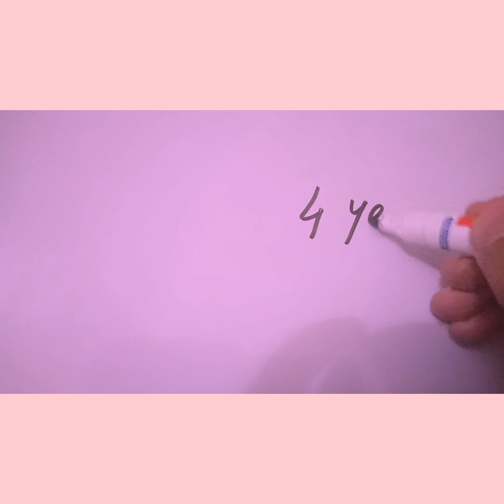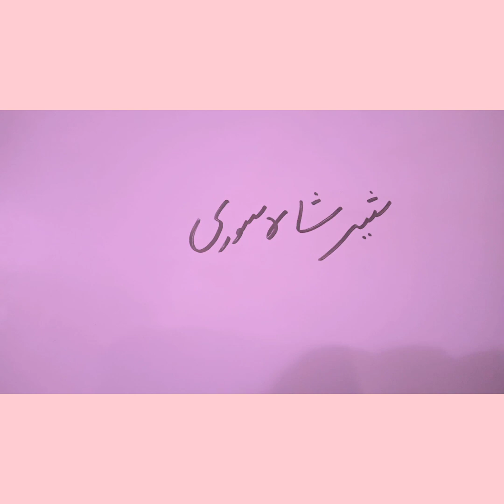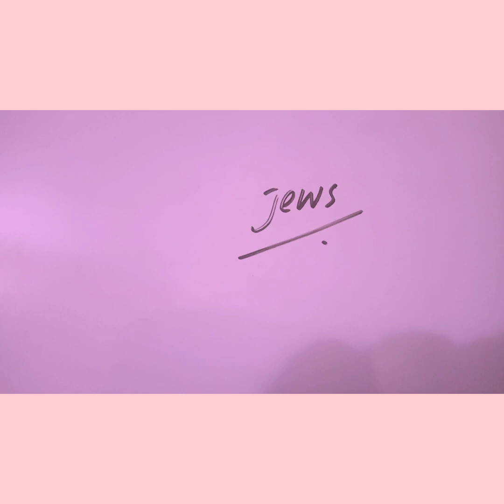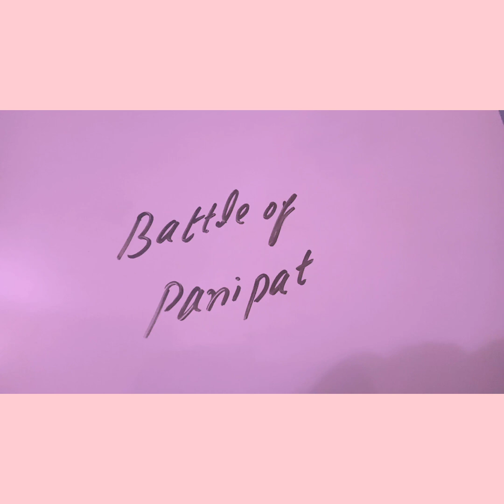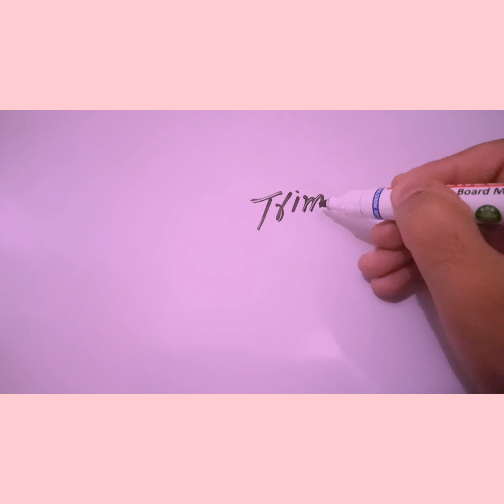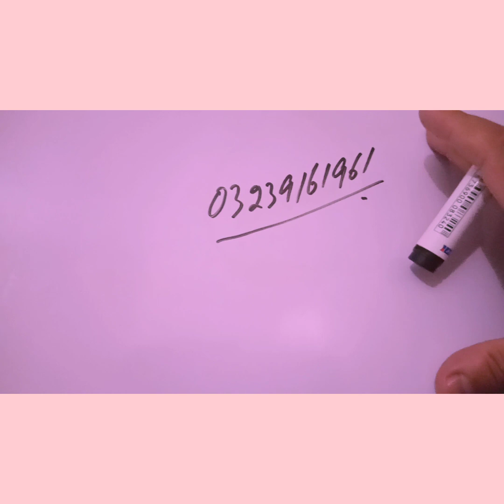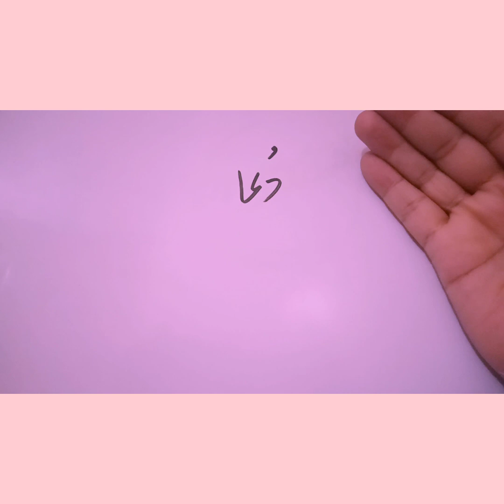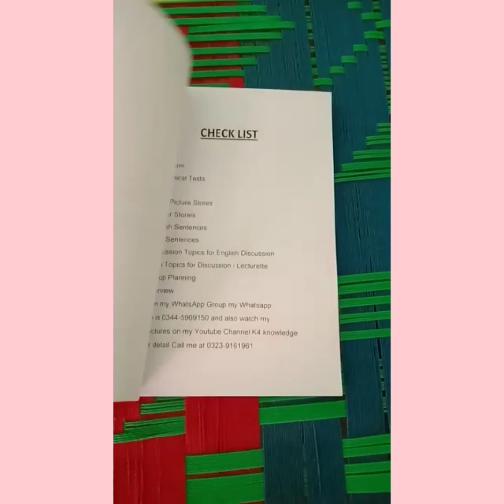13 جولائی کا انیشل ٹسٹ کے اکیڈمک پورشن کا لیکچر // K4 Knowledge // سوالات و جوابات جنرل نالج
السلام علیکم معزز خواتین وحضرات اور میرے عزیز طلبا و طالبات :- آج 13 جولائی کا یہ لیکچر ان تمام اسٹوڈنٹس کو بہت فائدہ دے گا جو افواج پاکستان کے امتحانات دے رھے ھیں۔ میرے اسی چینل کے تمام لیکچرز سن لیں۔ ان شا اللہ آپ کامیابی حاصل کریں گے۔ میرا موبائل نمبر بھی نوٹ کر لیں 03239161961. شکریہ آپ کا ٹیچر سر عمران۔